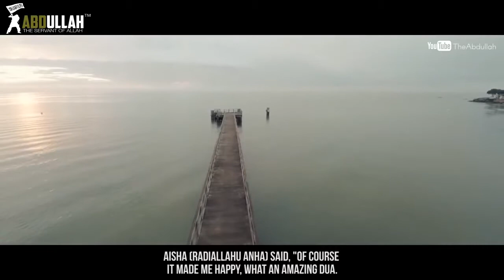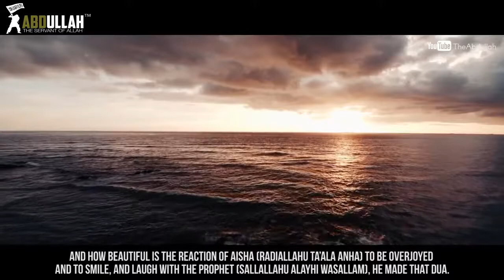The Prophet Muhammad ﷺ Dua for us Must Watch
The Prophet Muhammad ﷺ Dua for us   Must Watch All the videos I upload here are based on the assumption that Islamic knowledge is supposed to be shared, We hope you gain lots of beneficial knowledge from our work.